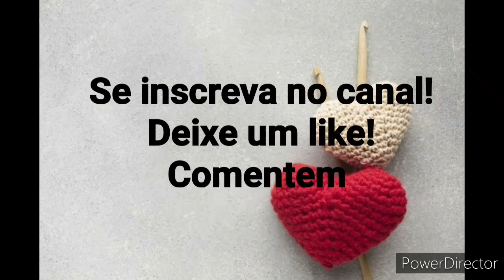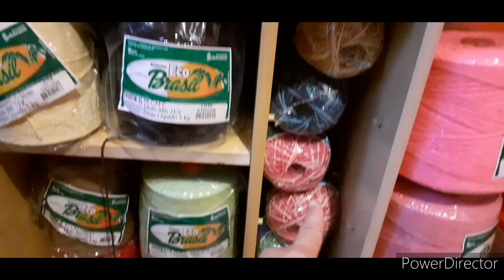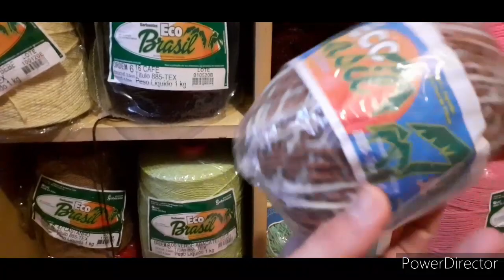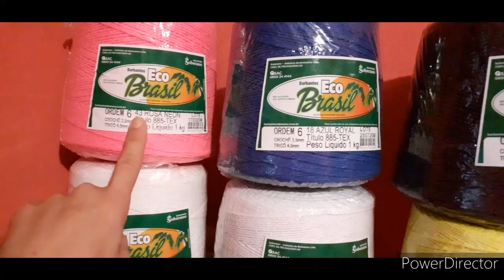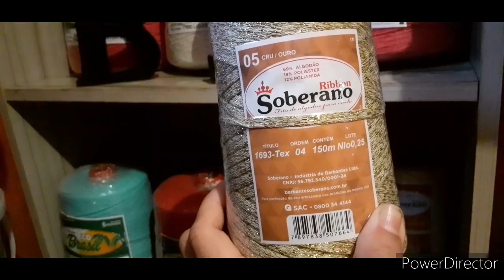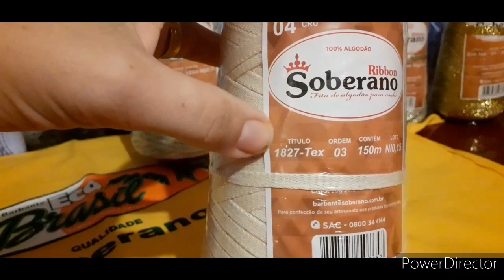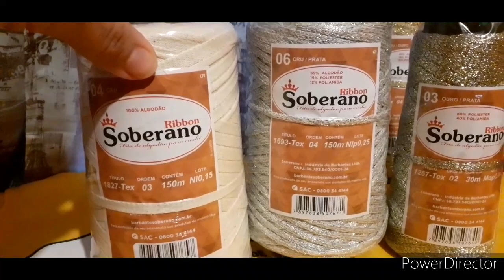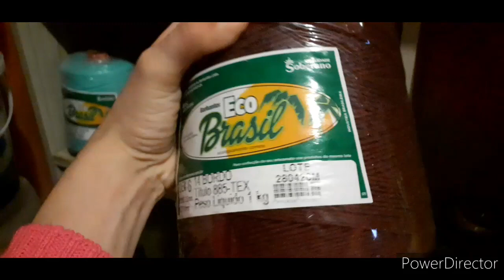🤔Como está meu estoque de barbantes e meu ateliê nessa quarentena ? 🤔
Ola pessoal no vídeo de hoje conheça meu novo ateliê onde faço e vendo peças em croche.

Compre pelo mercado livre os barbantesoberano fios maravilhosos que não mancha nem desbotar direto da fábrica com preço parcelado em até 12x nós cartão e receba na comodidade da sua casa.

Meu email para contato ou parcerias